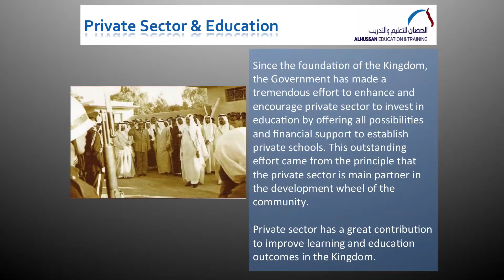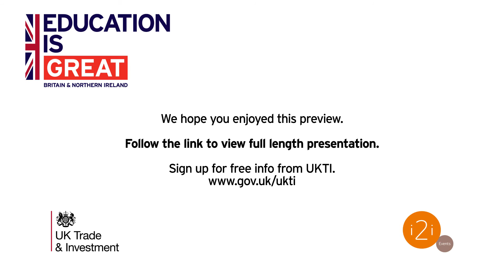UKTI - Preview - Spotlight on a region: An industry update on how to export to Saudi Arabia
Hear from:
Mumtaz Al Abdulla, Senior Trade & Investment Adviser, UKTI
Yvonne Thomas, Managing Director, Interserve
Rashid Al-Hussan, President & Owner, Al-Hussan Education & Training Group
Edward Abankwa, Programme Director, TA'LEEM 2016

Key takeaways:
- Latest trends and industry updates on the education markets in Saudi Arabia
- New government legislation and policies introduced to promote education
- How to find buyers, partners or resellers for your product?